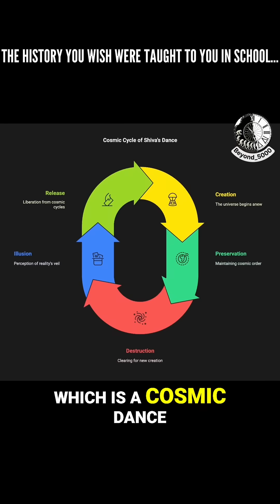Why Does CERN Have a Shiva 'Nataraj' Statue? 🤔 More info in description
At the heart of cutting-edge physics, CERN,the world’s largest particle research lab houses a striking 2-meter bronze statue of Shiva as Nataraj, the cosmic dancer. But why does a premier scientific institution feature a figure from a Hindu epic ? The answer lies in a fascinating intersection of ancient wisdom and modern science.

🔸 Shiva’s Dance & the Universe’s Rhythm
For centuries, Hindu philosophy has described the universe as an endless cycle of creation, preservation, and destruction. Shiva’s dance, the Tandava, represents this cosmic rhythm, much like what scientists observe at the subatomic level.

🔹 CERN’s Perspective
CERN researcher Aidan Randle-Conde describes the statue as a reminder of the universe’s ever-changing nature. By day, it playfully reflects transformation, and by night, it casts a shadow of mystery—symbolizing the unanswered questions in physics.

🔸 Tandava & the Five Cosmic Cycles
The dance of Nataraj represents the eternal cycle of existence:
• Srishti – Creation, evolution
• Sthiti – Preservation, support
• Samhara – Destruction, transformation
• Tirobhava – Illusion, concealment
• Anugraha – Liberation, grace

This mirrors the fundamental forces studied at CERN, where particles collide, transform, and create new realities—a process resembling this cosmic cycle.

When CERN installed the statue in 2004 (a gift from India), it faced criticism, especially after the 2013 Higgs-Boson discovery. Some saw it as religious symbolism in science. But CERN clarified that it represents multiculturalism and acknowledges India’s contributions to science.

Carl Sagan says, “Hinduism is the only major religion that embraces an infinite number of cosmic deaths and rebirth, with time scales that astonishingly align with modern cosmology."

What do you think about this connection between history and science? 🤯